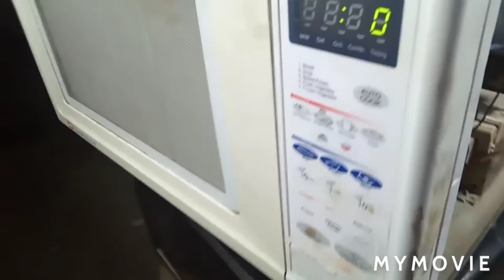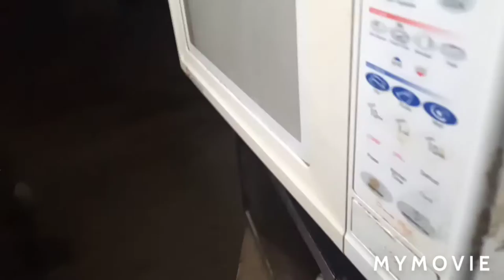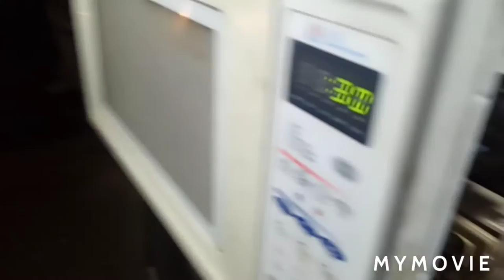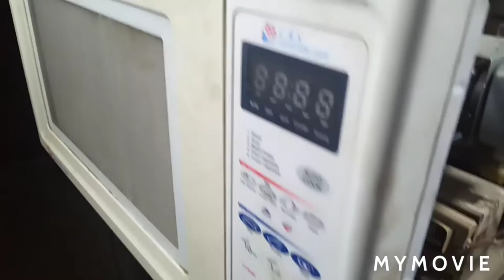Microwave start button not working problem and salution Episode 7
Please avoid using these techniques without proper knowledge or safety equipment! Thank you